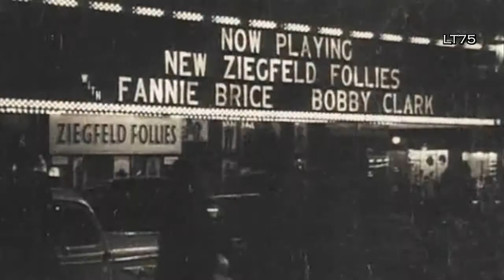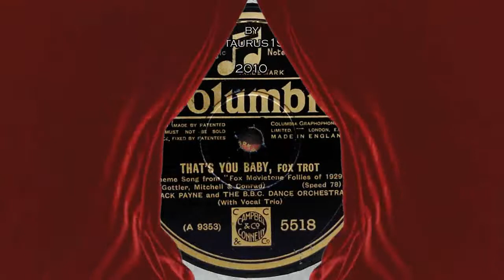"That's you, Baby!" ...Jack Payne & The BBC Dance Orchestra (1929)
The popular tune "That''s you, baby" was featured in "Fox Movietone Follies of 1929" an all talking, all singing, all dancing extravaganza.

Many versions of this tune were recorded in languages as diverse as French or Polish.

The version presented in this video was recorded by Jack Payne and the B.B.C. Dance Orchestra.
Jack Payne (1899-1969) was the director of dance music for the BBC from 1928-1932 and 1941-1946 . He also toured extensively with his orchestra in both the UK and abroad. His orchestra was much beloved and known for its elegant arrangements and sound as is evident in this recording. More information on Jack Payne can be found here :

The video features images from the "Roaring Twenties" including lifestyle, fashion, innovations and movie stars such as Mary Pickford and Douglas Fairbanks.

About the record :

Columbia
5518  / mx. A 9353

London,
ca. 1929

Record in very good condition,

This record was recorded with an Ortofon Om78cartridge and stylus. The equalization (Westrex)  and restoration was done as truthfully as possible